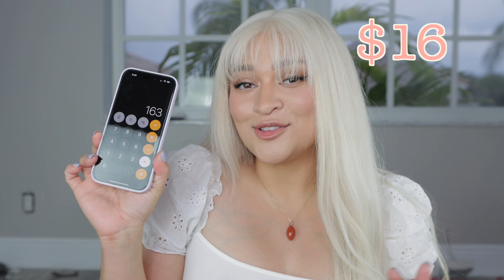OCTUBRE 2022 CAJA PREMIUM DE BOXYCHARM!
En este video les muestro lo que recibi en el mes de Octubre en la cajita de BoxyCharm Premium.
Esta caja que recibi tiene un valor de $  163 dolares

Sign up for Mercari and get up to $30.

Si te gustaría tener contacto conmigo búscame en Instagram como: @heidi8galvan

🍃 Reseñas 🍃

🍃 VLOGS 🍃

▶️EQUIPO DE FILMACION (Productos)

▪CÁMARA CON LA QUE GRABO